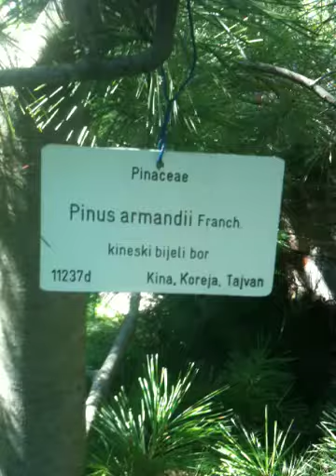pinus armandii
z